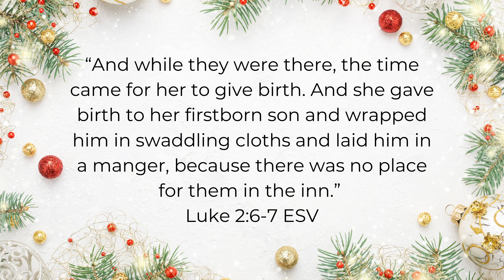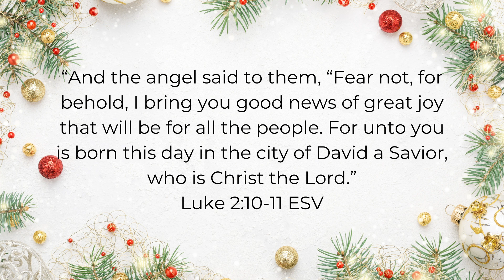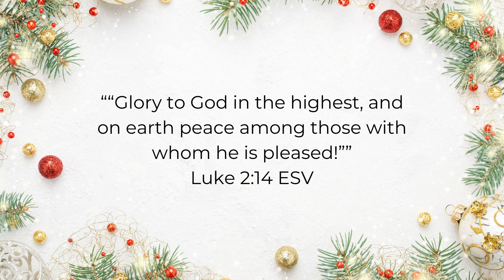The POWER of Treasured Moments | Blessings of Christmas Part 5